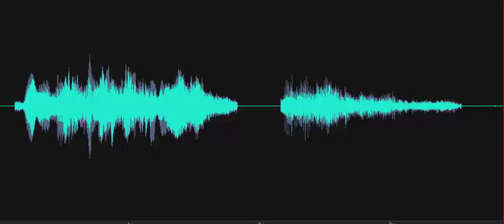Is that why you're here?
Investigator asks, "Is that why you're here?" A voice responds on the spirit box, "We have fun."  Likely a drop-in spirit. Recorded on August 21, 2023, at the Mill Lane Schoolhouse, Delaware Agricultural Museum, Dover, Delaware.